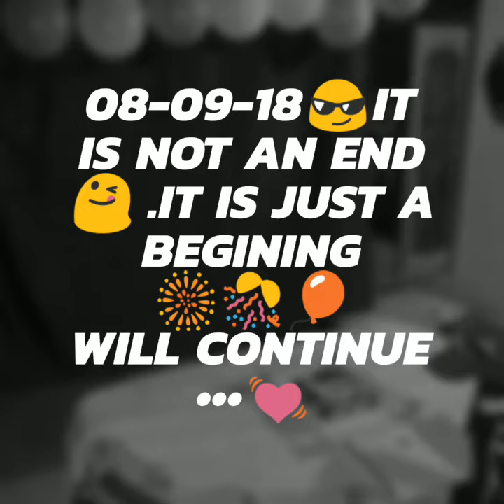Dad's Birthday Celebration At Home . 😘💓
Birthday Celeb 🎊🎂🎆